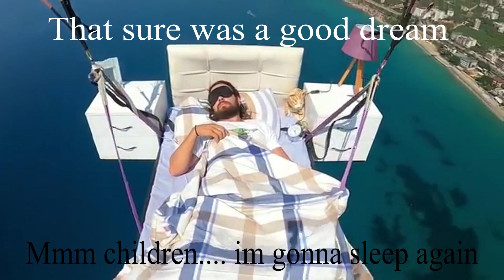Good Sleepy Time (with a twist)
Songs:

Little Girls
The Turbomaster